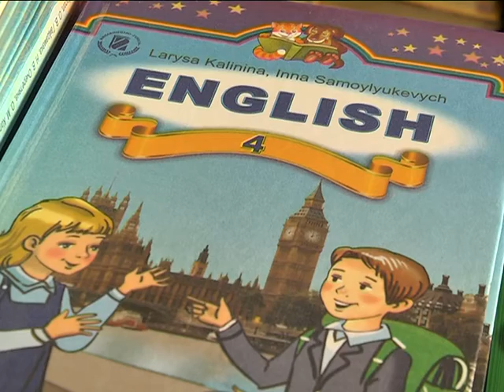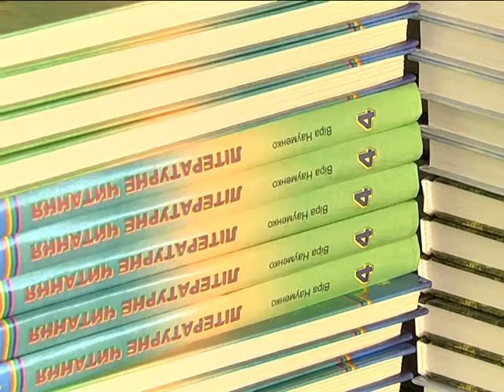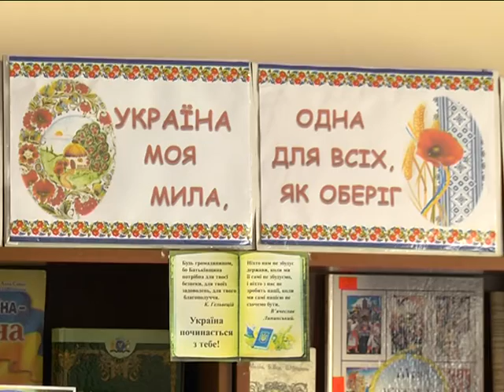Школьникам в Днепре не хватает учебников